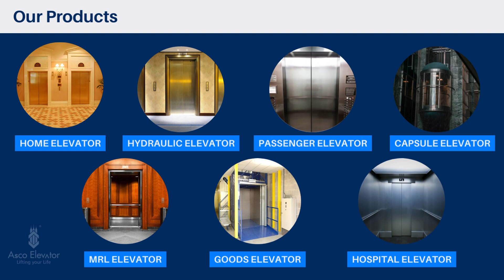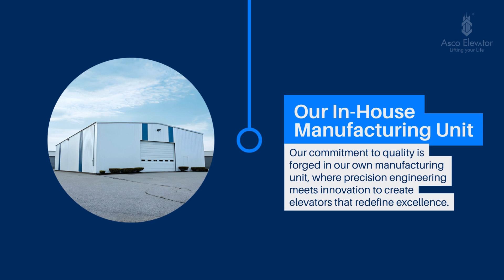Asco Elevator India Private Limited- Intro- About us- Over view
We specialize in producing elevators for both new and existing buildings, demonstrating a profound technical expertise coupled with a commitment to delivering the highest quality in the industry. Our equipment sets a new standard for excellence. We offering  superior quality lift  in  competitive pricing with  our skilled team of engineers and technicians . For top-tier elevators, trust ASCO Elevator India Pvt Ltd."

Our elevators stand out for pioneering features such as pit-less design, efficient hoistway utilization, and space optimization, minimizing construction needs and maximizing available space with a proven track record spanning of  two decades.We ensure 24/7 serviceability. We tackle projects of all sizes, always prioritizing client safety, security, and comfort throughout the entire process.

Book your Home Elevators Now
Asco Elevator India Pvt Ltd